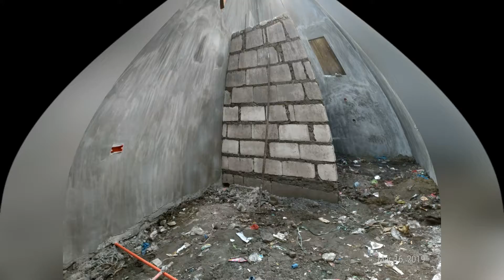CORONEL APARTMENT Update as of March 16, 2019